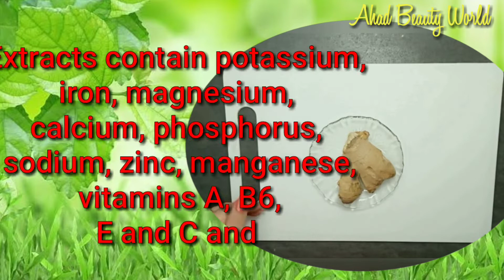Teeth whitening at home with ginger & lemon.Magical Teeth Whitening Remedy, GetWhiten Teeth at Home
Teeth whitening at home with ginger & lemon.Magical Teeth Whitening Remedy, Get
Whiten Teeth at Home in 2 Minutes

remediesSubscribe Ahad beauty World 🙏🙏🙏

health is the root of happiness.both physically and mentally health are important of humans.'' ahad beauty is a fool health portal.

Pictures collected from

★Voice credit :https//voicemaker.in/

Dear Sir/Madam!..